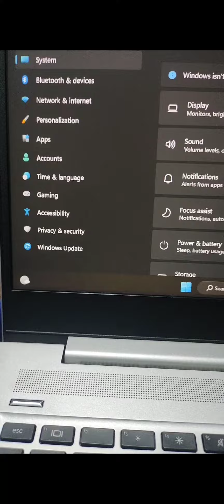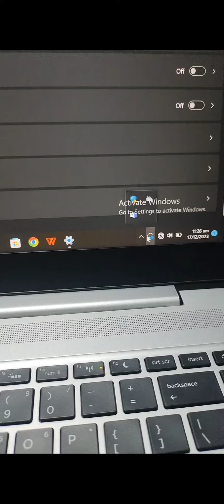How to ON/OFF Airplane ✈️ Mode in Windows 11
Enable/Disable Airplane Mode